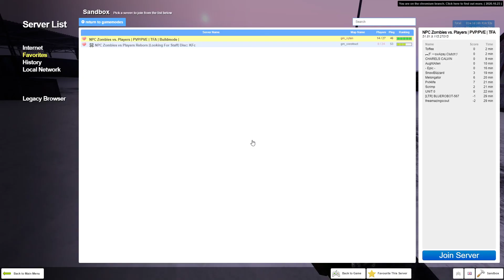Tank stuff in GMod (Part 7)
these are going to upload out of order lol